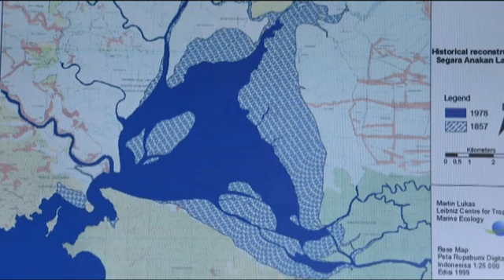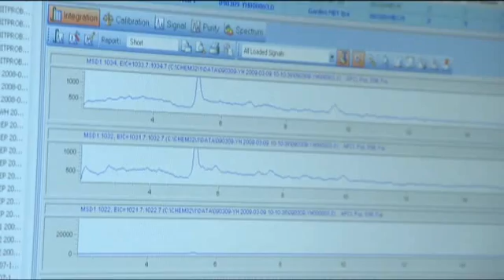Fit for the seas of tomorrow - the graduate school GLOMAR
At the Bremen International Graduate School for Marine Sciences - in short: GLOMAR - natural and social scientists are trained together. The aim: to develop an interdisciplinary understanding for the open scientific questions associated with global change in the marine realm. Gaining international research experience is a main focus of the graduate schools training programme and the base for future international careers. PhD student Martin Lukas explores a lagoon on Java, whereas Stephanie Kusch investigates the sediments of the sea floor together with colleagues from Japan. Besides her research training she also takes part in the mentoring programme plan m for female scientists, in which experienced female professors advise, guide and support young female scientist in planning a career in science. At GLOMAR, marine science training does not stop at disciplinary boundaries. Till Markus, a legal expert, investigates the EU fishery rules and learns at the same time in the graduate school about marine ecosystems from a natural science view. Thus, GLOMAR breaks new ground in marine science education and training and gets young scientists fit for the seas of tomorrow.